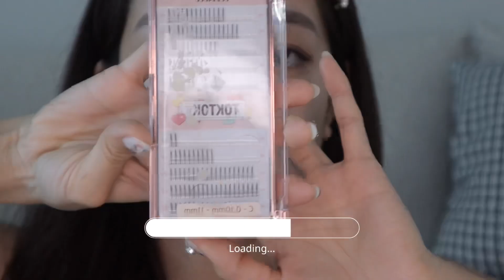쇼츠에서 난리난 60만회 조회수 중국메이크업 / 화장품정보 / 쫑알쫑알수다